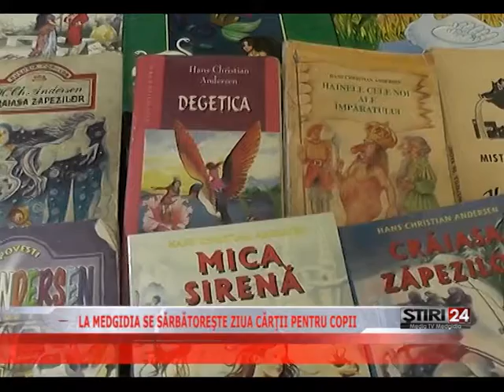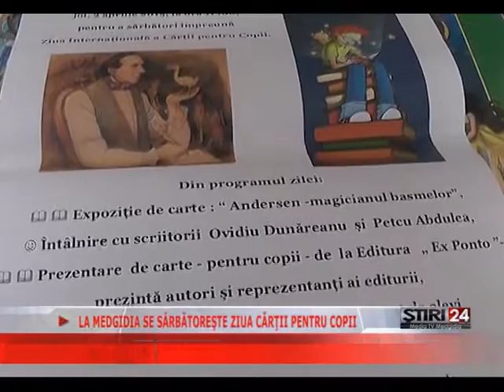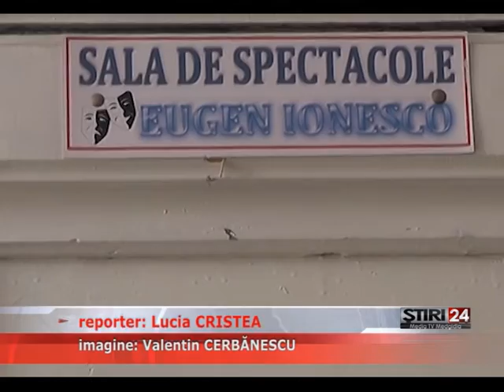LA MEDGIDIA SE SĂRBĂTOREŞTE ZIUA CĂRŢII PENTRU COPII 01 04 2015 Media TV Medgidia